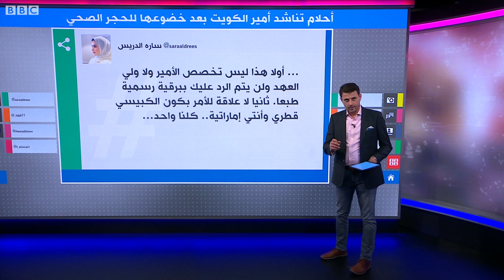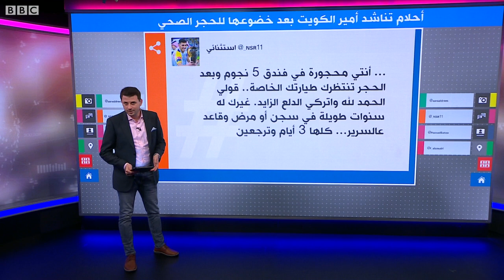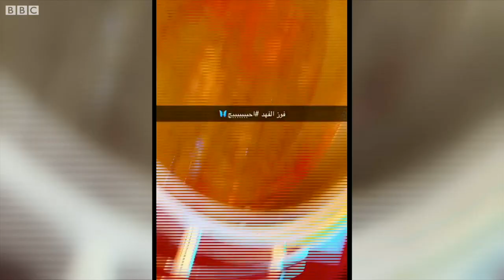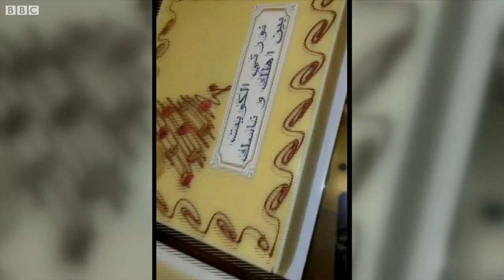الفنانة الإماراتية أحلام تستغيث بأميرالكويت بسبب إجراءات الحجر الصحي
أحلام تستغيث بأمير الكويت بسبب الحجر الصحي.
الفنانة الإماراتية أحلام تستغيث بأمير الكويت بسبب إجراءات الحجر الصحي.